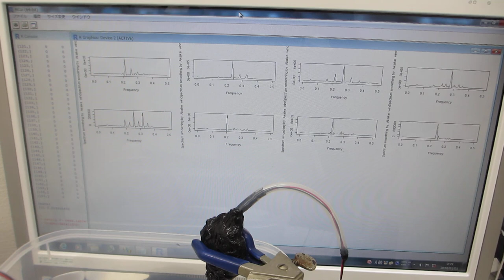超音波プローブの伝搬特性実験（超音波システム研究所）